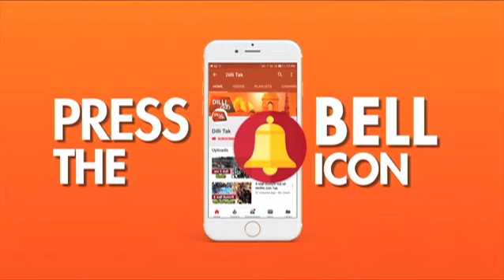ECO FRIENDLY GANESHA! |Dilli Tak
पूर्वी दिल्ली के पटपटरगंज इलाके में गणेश उत्सव का आयोजन किया गया है जहाँ पर दिल्ली में पहेली बार 108 मूर्ति मुम्बई के समुंदर की रेत से इको फेंड्रली मूर्ति बनाया गया है,108 मूर्ति को 108 पुरोहित के द्वारा पूजा किया गया,

Ganesh Utsav has been organized in Patpatarganj area of ​​East Delhi, where a statue of 108 statue in Delhi has been eco-friendly statue built from the sand of the sea, 108 statues were worshiped by 108 priests,